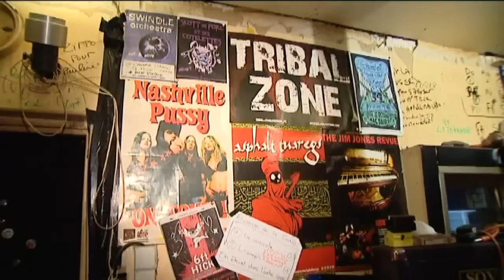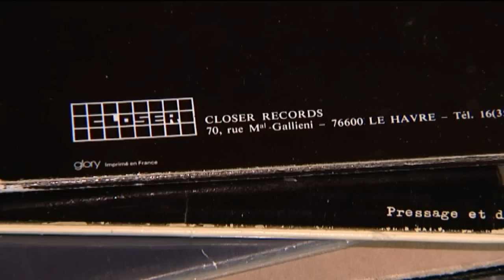Le Havre : renaissance de Closer, label rock des 80's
5 mars 2014. Reportage de France 3 Le Havre-Baie de Seine.